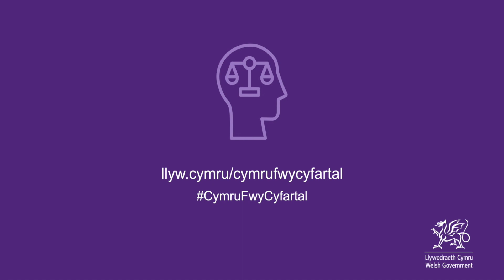BSL: Y Ddyletswydd Economaidd-gymdeithasol – Stori Marged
Mae’r Ddyletswydd Economaidd-Gymdeithasol yn creu cyfle i ni wneud pethau’n wahanol yng Nghymru. Mae’n sicrhau bod mynd i’r afael ag anghydraddoldeb wrth wraidd unrhyw benderfyniadau a wneir, a bydd yn adeiladu ar y gwaith da y mae cyrff cyhoeddus eisoes yn ei wneud.

Ewch i i gael gwybod mwy.